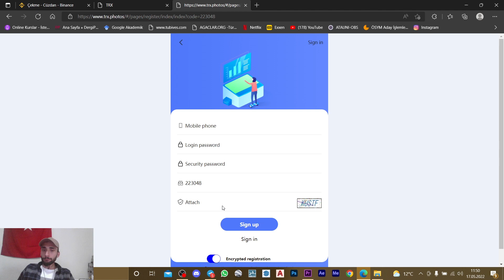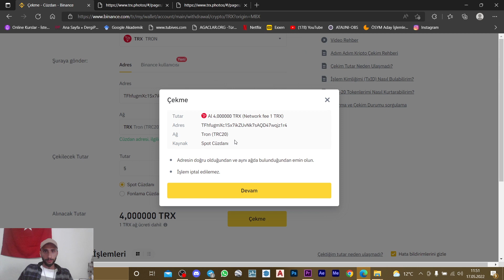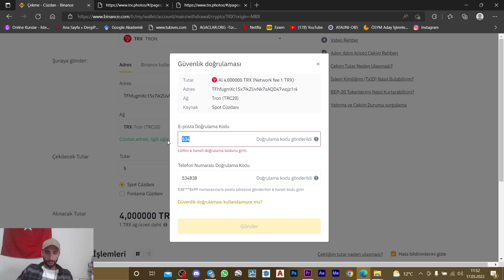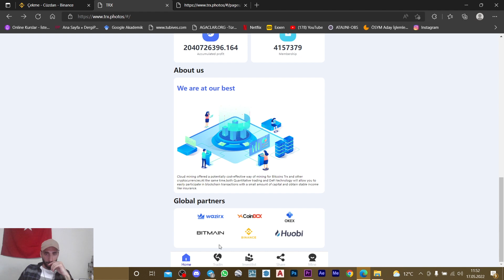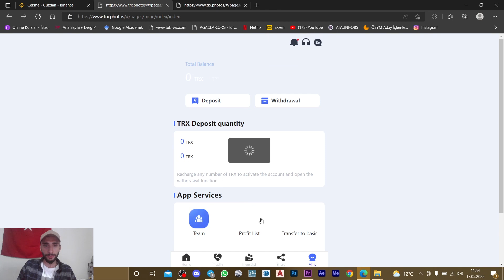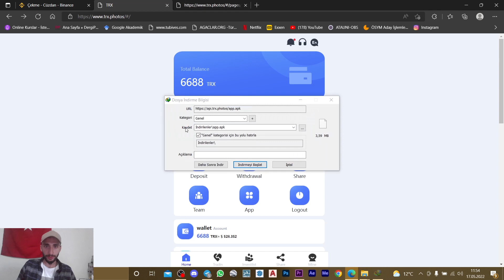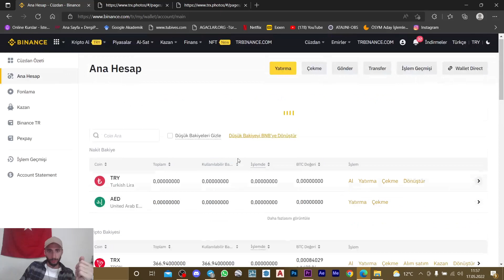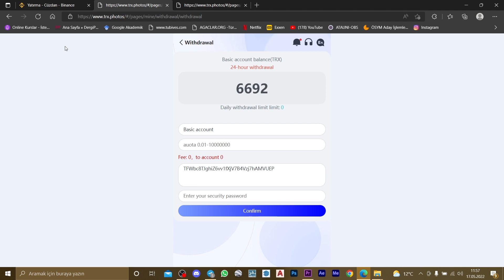[Trx.photos] Free 6688trx, the most profitable project, 6% of daily global registration.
Link registration invitation code: 998652

TRX Photo} New Cloud Mining Site - Free Trx Mining - Trx Mining Site, Tron Mining, Earn Free trx

TRX (full name TRONIX) is the mainnet currency issued by the TRON Foundation based on the TRON protocol, referred to as TRX. Different from PoW-based mining such as Ethereum and Bitcoin, TRON adopts the DPoS mechanism.
Global Mining Limited, the only official link:
Basic account interest is returned daily and will not accumulate. Please log in daily to receive TRX
New promotion account wealth management item: 15% interest
Registration reward: 6688Trx
The minimum deposit is 5TRX to 100000TRX, and the daily withdrawal is 5%.
For example: 10000trx daily income 500trx
Deposit 100001TRX to 300000TRX and withdraw 5.5% every day.
For example: 100000trx daily income 5500trx
Deposit 300001TRX to 800000TRX every day and withdraw 6%.
For example: 500000trx daily income 30000trx
Deposit 800000TRX into 1500000TRX and withdraw 7%.
For example: 1000000trx daily income 70000trx
Deposit 1500001TRX to 3000000TRX every day and withdraw 8%.
Example: 2000,000trx daily income 16,0000trx
Deposit more than 300,0001 TRX, withdraw 9% to 800,0000 TRX daily
For example: 5000000trx daily income 45,0000trx
Deposit 800,0001TRX to 1500,0000 TRX daily withdrawal 10%
Example: 10000000 trx daily income 100,0000 trx
Deposit more than 1500,0001TRX daily and withdraw 15%
For example: 20000000 trx daily income 300,0000 trx
Welfare broadcast
Dear TRX.Photos member users, in order to return the support and trust of new and old members,
The company will reward new and old members and distribute benefits! The company's original recommended team recharge rebate:
Recharge LV1, you can get 10% commission. LV2 recharge, you can get 5% commission. LV3 recharge, you can get 3% commission.
Add benefits on top of this. The benefits are as follows!
You share the team's accumulated recharge: 50,0000+ TRX to get iPhone13 Pro $999
You share the team's accumulated recharge: 100,000+ TRX delivery plus macbook-pro/16 inch $2599
You share the team's accumulated recharge: 300,0000+ TRX delivery plus Rolex Submariner Green $23500
You share the team's accumulated recharge: 500,000+TRX to send BMW 320 $40,000
Your accumulated team top-up: 1,000,0000+ TRX for Land Rover Range Rover $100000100,000